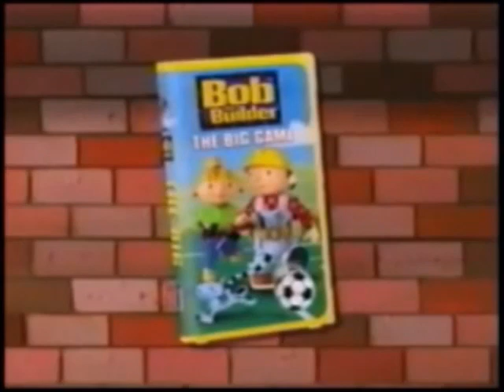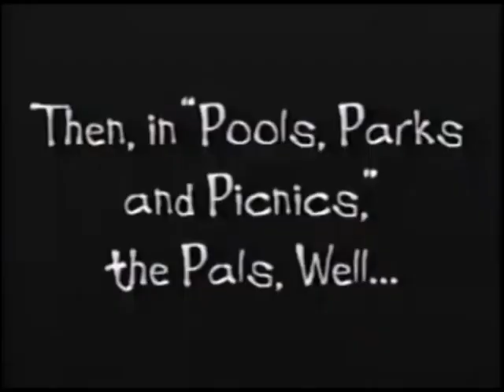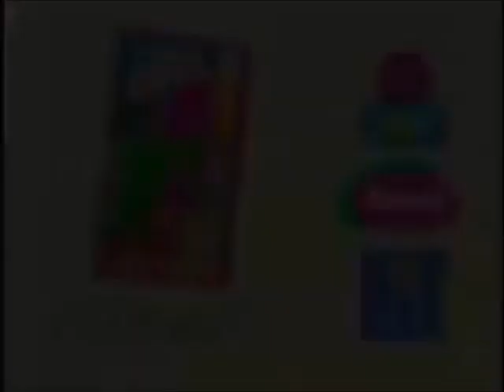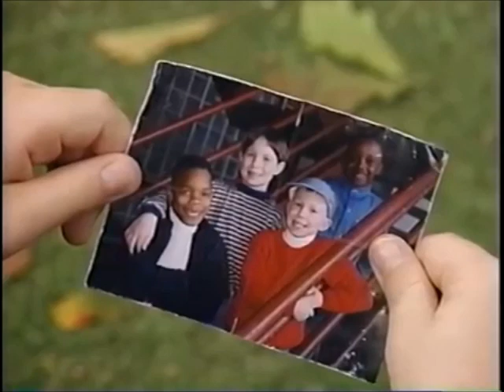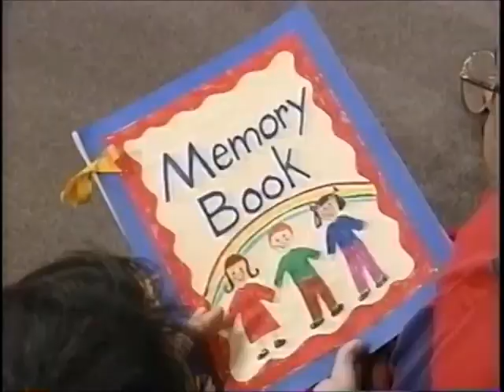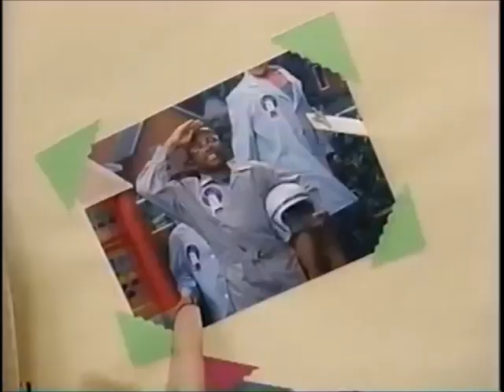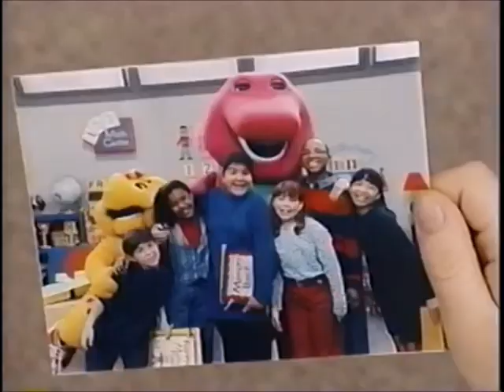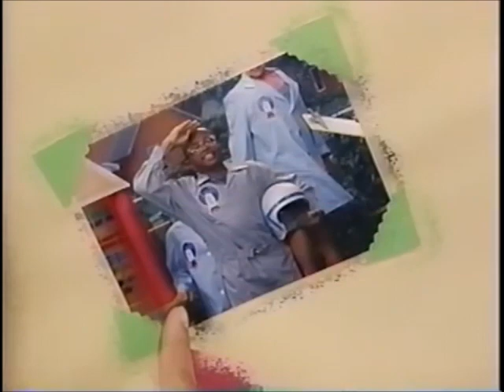Barney's Making New Friends 2002 VHS